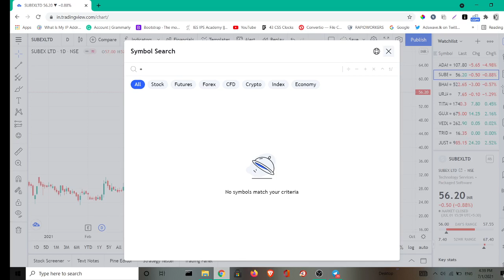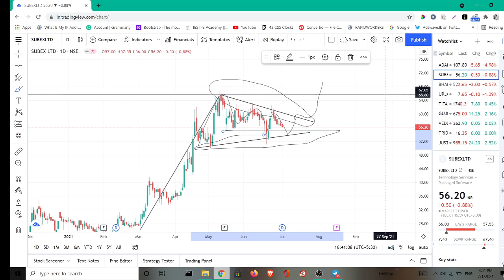SUBEX LTD SHARE LATEST NEWS | Subex Ltd. Next Target | Best IT stocks for beginners 🤑💸🤑💸